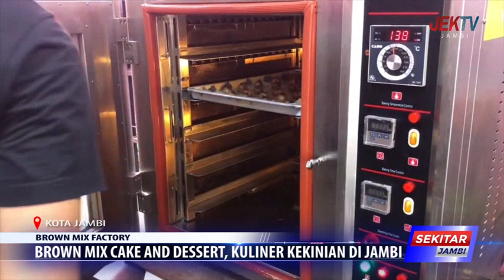BROWN MIX CAKE AND DESSERT, KULINER KEKINIAN DI JAMBI